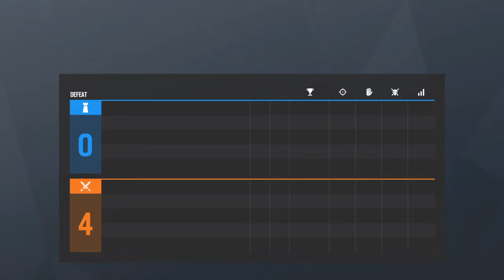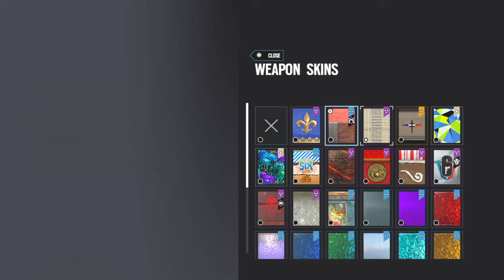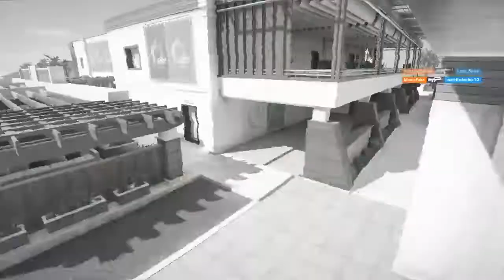Drinking and Siege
Just a dude playing games and listening to music